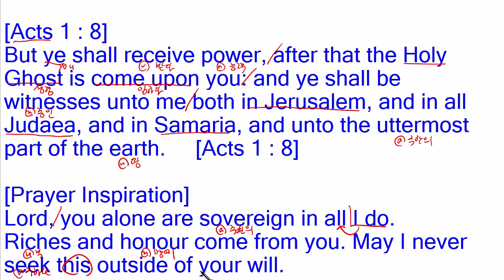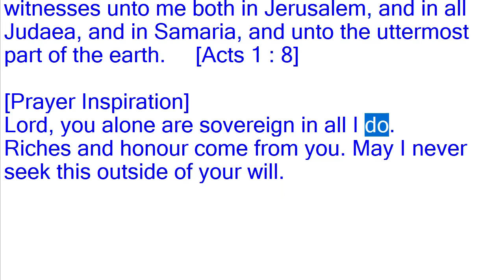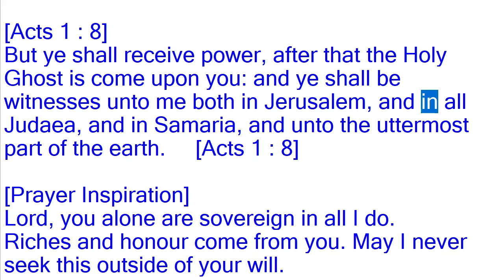성경말씀과 기도영감 사도행전 1장 8절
But ye shall receive power, after that the Holy Ghost is come upon you: and ye shall be witnesses unto me both in Jerusalem, and in all Judaea, and in Samaria, and unto the uttermost part of the earth.

[Prayer Inspiration]
Lord, you alone are sovereign in all I do.
Riches and honour come from you. May I never seek this outside of your will. Amen.